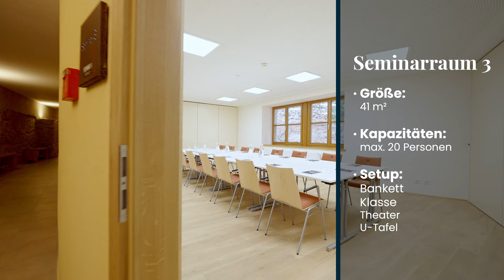Räumlichkeiten der Burg Schlaining | Agentur wundermild